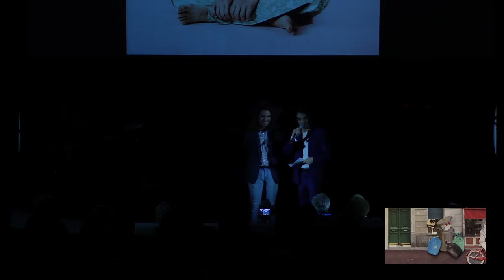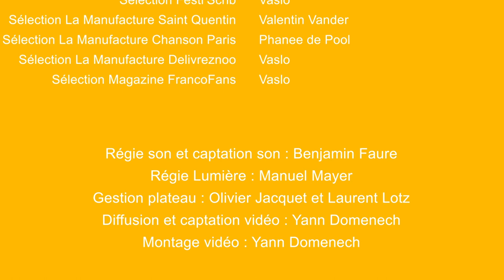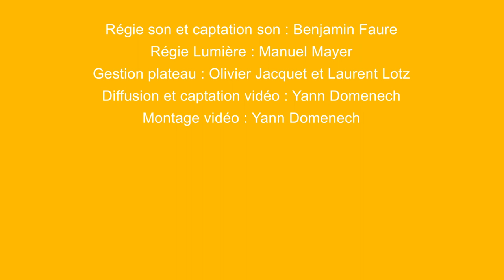Prix Moustaki 2021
Fondé en 2010 par Thierry Cadet et Matthias Vincenot, le Prix Moustaki récompense l'artiste indépendant et/ou autoproduit de l'année, sans distinction de styles.

Finale : le 4 novembre 2021 à l'auditorium du centre universitaire de Jussieu

Les parrains de cette année sont : Terrenoire
Le président : Gauvain Sers
Les artistes finalistes de cette 11e édition interprètent chacun deux titres :
Ferno
Fil de nerfs
Phanee de Pool
Seemone
Valentin Vander
Vaslo

Co-produit et co-organisé par la Direction des Affaires Culturelles